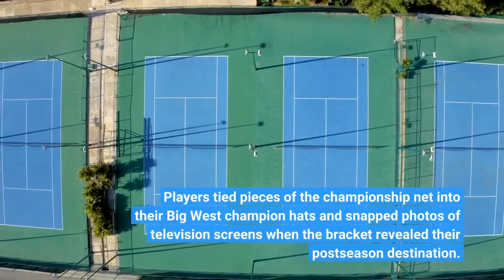Cal State Fullerton looks to continue spoiler role against Duke in NCAA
Cal State Fullerton knocked off its rival on the way to the NCAA tournament. Now the Titans get a chance to end Mike Krzyzewski’s coaching career. Fresh off a Big West tournament championship, the Titans learned their postseason fate Sunday, earning a No. 15 seed in the West Region to play No. 2 seed Duke in Greenville, S. C., in the first round at 4:10 p. m. PDT on Friday. The Blue Devils, who lost to Virginia Tech in the ACC tournament final, are playing to extend Kryzyzewski’s career as the longtime coach inches toward retirement. Fullerton (21-10) earned its second NCAA tournament appearance in five years with a one-point victory over Long Beach State in the Big West championship game Saturday. The Titans, who were picked to finish seventh in the Big West by the conference coaches, celebrated their fourth NCAA tournament berth in school history at a public selection show party Sunday. Players tied pieces of the championship net into their Big West champion hats and snapped photos of television screens when the bracket revealed their postseason destination. Fullerton has not won an NCAA tournament game since an Elite Eight run in 1978, getting knocked out in the first round in 2008 and 2018. Senior forward E. J. Anosike leads the Titans with 16. 5 points and 8. 3 rebounds per game. He led Fullerton’s comeback victory over Long Beach State with 12 of his team-high 22 points in the second half. Fullerton rallied from a 14-point first-half deficit to knock off the regular-season conference champions and send Long Beach State to the NIT to face No. 2 seed Brigham Young in the first round. The Beach, led by Big West player of the year Colin Slater, were trying to make their first NCAA tournament appearance since 2012. Slater had 23 points and four assists in the Big West championship game, but the point guard couldn’t orchestrate a game-winning shot attempt on the game’s final possession with Fullerton leading by one. Long Beach State will make its first postseason tournament appearance since 2016. After five consecutive losing seasons, the Beach were picked to finish eighth in the conference by Big West coaches. Instead, they put together their third 20-win season under coach Dan Monson, who was named conference coach of the year. For the first time, the NCAA released the women’s tournament field on the same day as the men’s bracket, which meant UCLA, under coach Cori Close, didn’t have to hold its breath on the bubble for long. After finishing seventh in the Pac-12 and 14-12 overall, the Bruins did not make the NCAA tournament for the first time since 2015. With key wins over NCAA tournament-bound Washington State (19-10) and Arizona (20-7), UCLA was considered among the first teams out of the NCAA field. The Bruins will instead settle for the WNIT, which they won in 2015. UCLA was 41st in the final NCAA Net rankings after losing to Oregon in the second round of the Pac-12 tournament and is in line to host its first-round WNIT matchup.